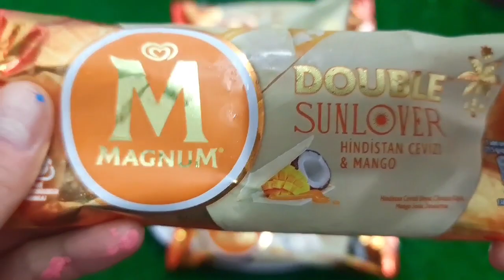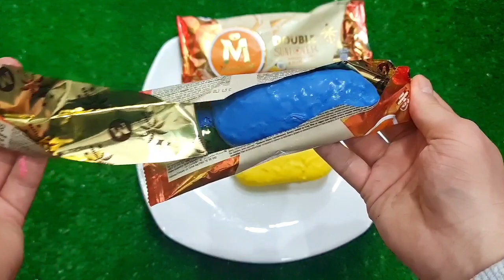Satisfying Video I Mixing All My Slime SmoothieMaking Glossy Slime ASMR RainbowToyTocToc